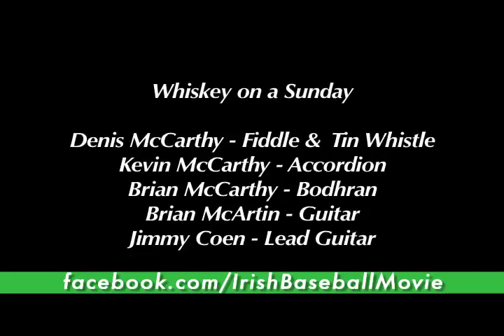Take Me Out to the Ballgame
The loudest version of Take Me Out to the Ballgame you'll ever hear. This version was recorded for the documentary "The Emerald Diamond," by members of several Irish bands from the Bronx, NY - Shilelagh Law, Jameson's Revenge and Broken Banjo Strings.